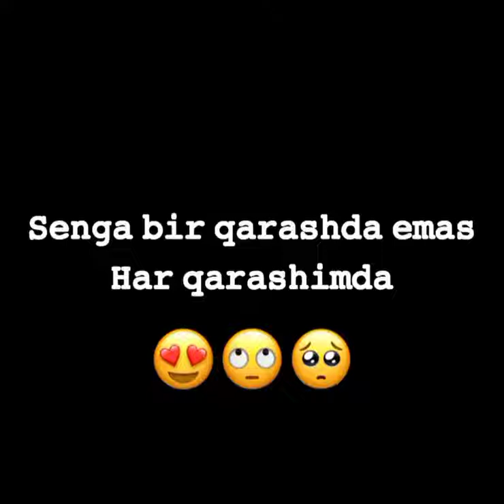Har qarashimda.....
sog‘inch
yurakdagi dardim
sevishganlar olami
manoli statatuslar
qo‘shiqlar